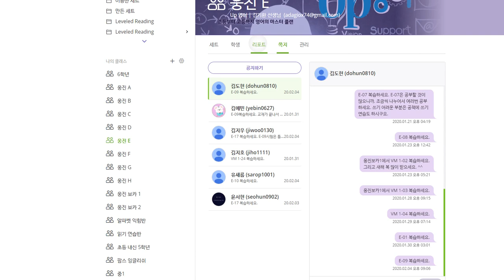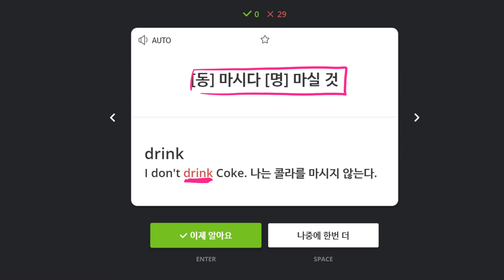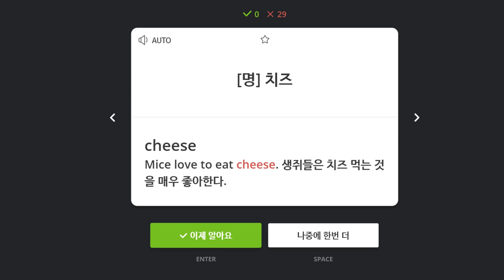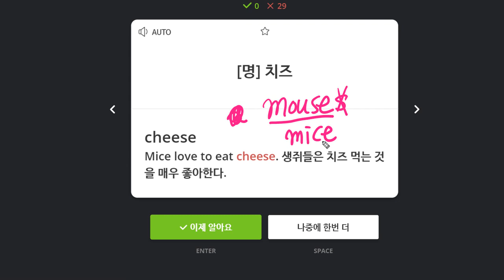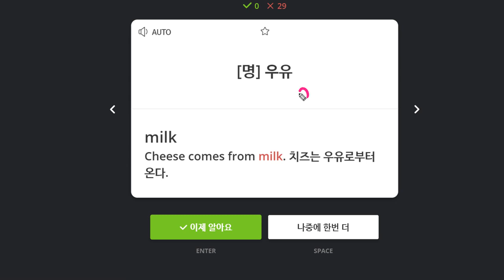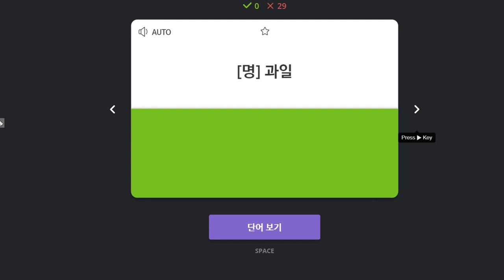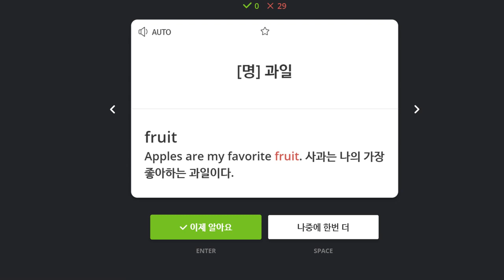김도헌 2020 02 05